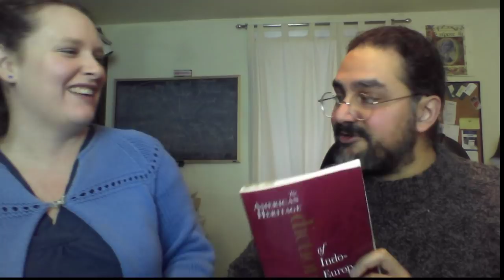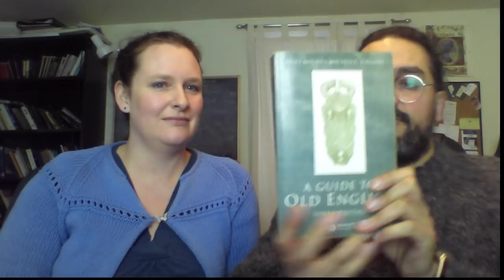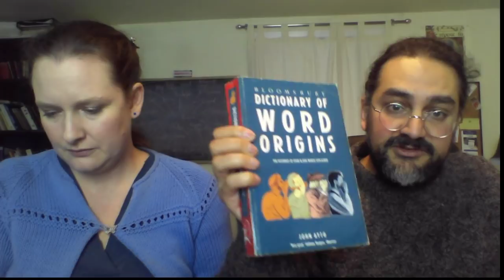Alliterative Live Stream -- Celebrating 10K!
Thank you to everyone for joining us! Links to everything we mentioned down below.

We'll be answering questions, talking about what it's been like getting to this point, and hopefully chatting with you! Join us in the chat, and let's talk etymology, language, history, and more!

Books:
Introduction to Old English, Peter S. Baker (recommended for self-study)
A Guide to Old English, Bruce Mitchell and Fred C. Robinson
Indo-European Language & Culture, Benjamin W Fortson IV
Bloomsbury Dictionary of Word Origins, John Ayto
The Story of English in 100 Words, David Crystal
A Short History of Drunkenness, Mark Forsyth
A Cabinet of Linguistic Curiosities, Paul Anthony Jones
The Accidental Dictionary, Paul Anthony Jones
The Storm before the Storm, Mike Duncan
Why Bob Dylan Matters, Richard F Thomas